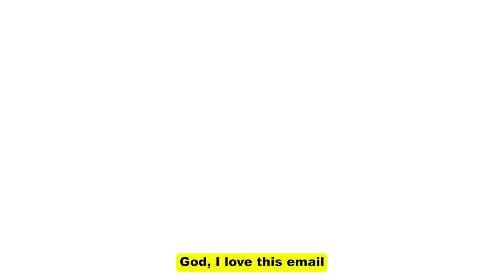Empowerment & Personal Growth through Pleasure